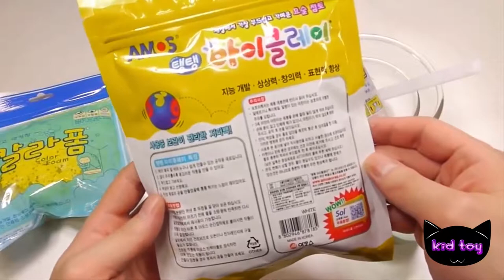매니큐어 점액 클레이 계란은 색상 서프라이즈 알아보기 만드는 방법